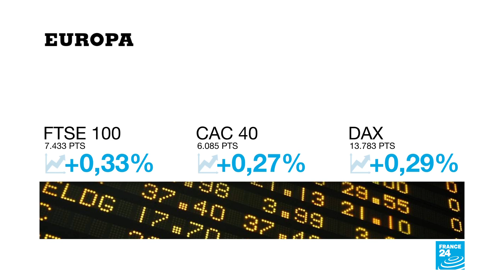Brasil: camioneros protestan en el puerto de Santos y amenazan con huelga general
El puerto de Santos, ubicado en el estado de Sao Paulo, es uno de los más grandes de Brasil. El 17 de febrero se vio paralizado en una jornada de manifestaciones del sector de los camioneros, quienes demandan una mayor protección de los empleos ante lo que consideran la amenaza del Plan de Desarrollo y Zonificación, el cual prevé aumentar la participación del ferrocarril. Las autoridades del puerto rechazan la posición del gremion y la amenaza de una huelga general para el 19 de febrero sigue latente.